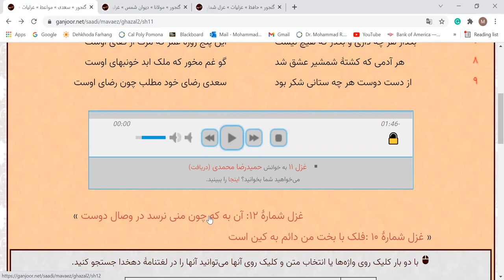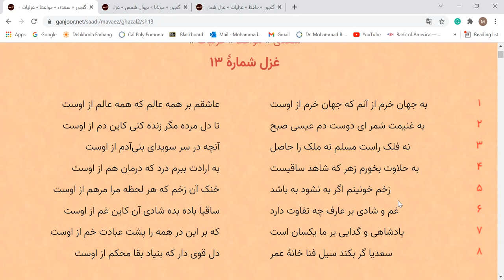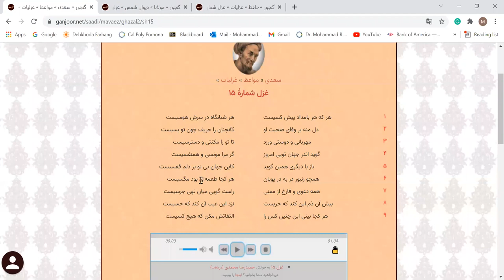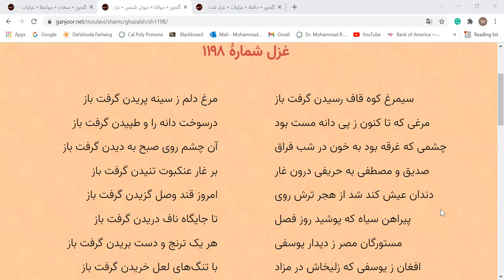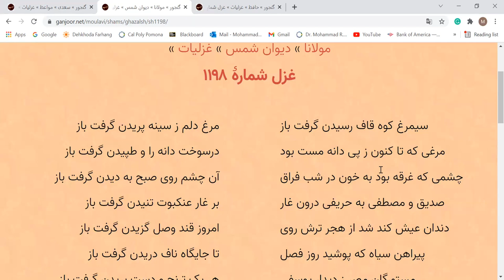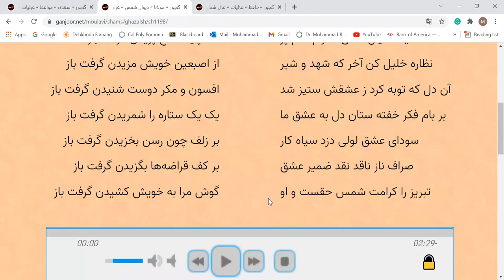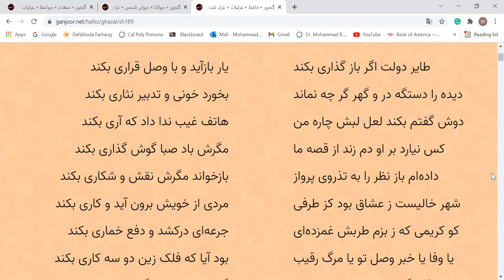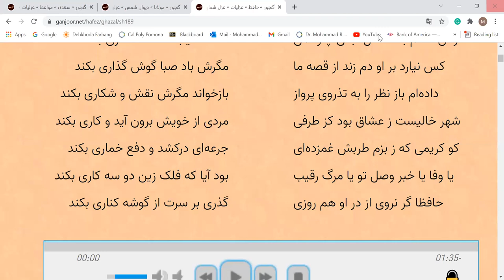Ghazalliaat SAADI(No.11), HAFEZ, BALKHI(Rumi) with Dr. Chaichi